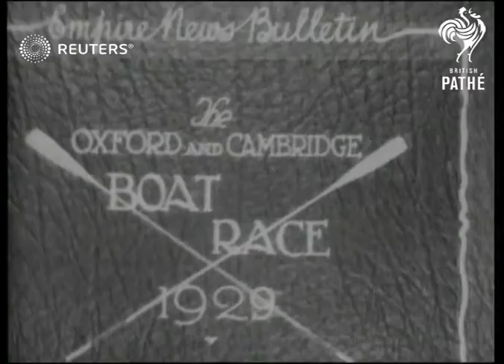ROWING: Oxford and Cambridge Boat Race 1929 (1929)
Cambridge won the 1929 Oxford and Cambridge Boat Race.

(The Boat Race / University Boat Race / Oxford and Cambridge University Boat Race)

Full Description:

SLATE INFORMATION: The Oxford and Cambridge Boat Race 1929

ENGLAND: River Thames:
EXT
Spectators on river bank

SLATE INFORMATION: Cambridge win the toss and choose the Surrey side.

Various of Oxford vs. Cambridge University boat race taking place in river
Background: Cambridge won the 1929 Oxford and Cambridge Boat Race.